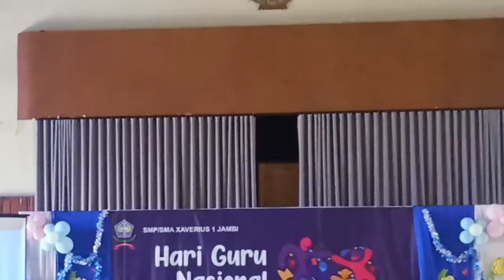peringatan Hari Guru 25 November 2021.